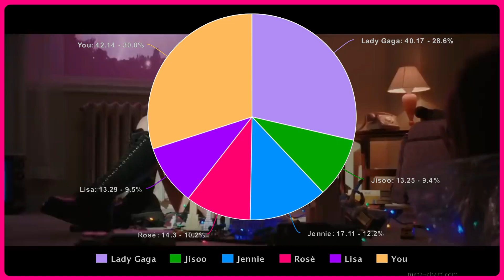사워 캔디 - 레이디 가가, 블랙핑크 [여섯 멤버 노래방 버전] (선 분포) 컬러 코딩 가사 한글/Rom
Pt
se você quiser fazer um cover com a minha versão para o seu canal, coloque os créditos do meu vídeo / canal na descrição!

Eng
if you want to cover with my version for your channel, put the credits of my video / channel in the description!